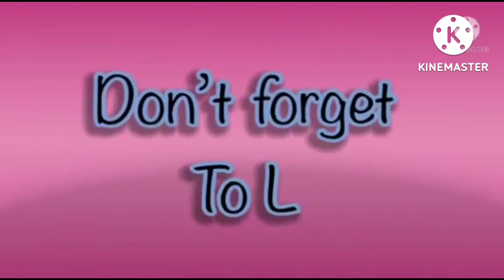super simple effects | stained glass and halftone pop | elephant scene